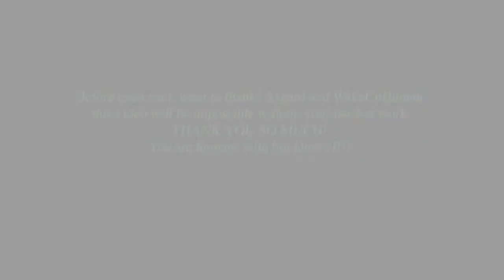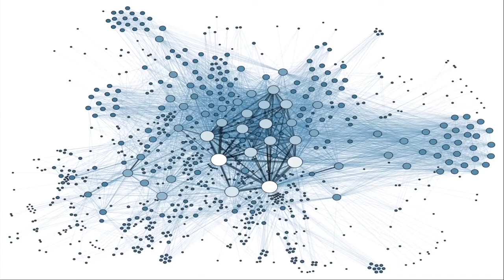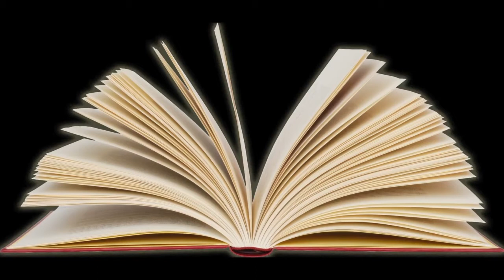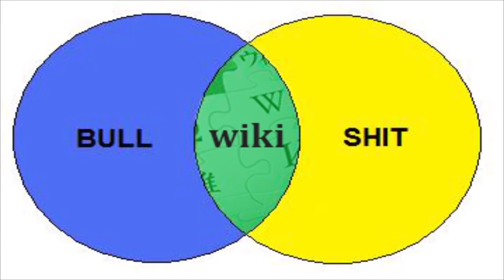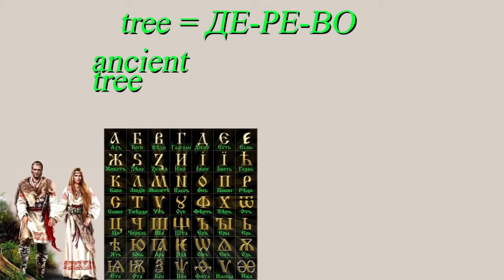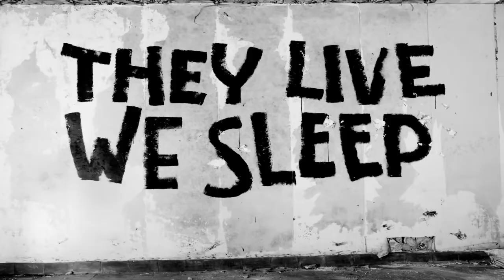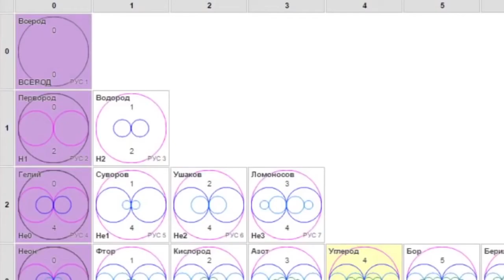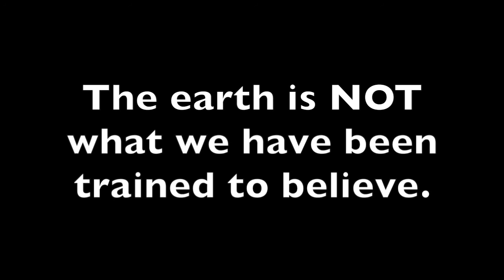There are no forests on earth! ENGLISH VOICEOVER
There are no forests on earth.